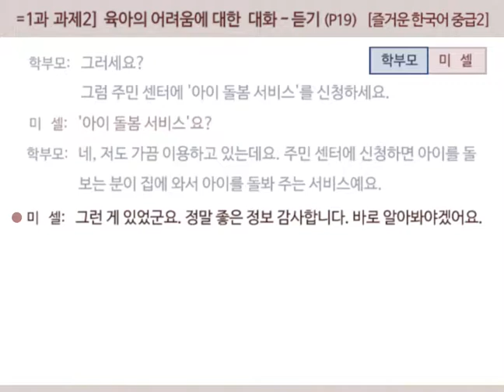[즐거운 한국어 중급2] 1과 과제2 : 육아의 어려움에 관한 대화 – 역할 연습 (P19)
[즐거운 한국어 중급2]  1과 과제2 - 역할연습  (더 보기 클릭 :  대본/발음)

학부모:  안녕하세요? 사만나 아빠시죠? 사만나 아빠가 하는 요리 수업이 그렇게 재미있다면서요?
[(학뿌모)안녕하세요VV사만나아빠시죠↑VV사만나아빠가하는요리수어비V그러케재미읻따면서요↑]

미셸:  그래요? 처음이라서 걱정이 많았는데 다행입니다.
[(미셸)그래요↑VV처으미라서V걱쩡이마난는데V다행임니다]

학부모:  참 좋은 아빠신 것 같아요.
[(학뿌모)참V조은아빠신걷까타요]

미셸:  과찬이십니다. 일도 쉽지는 않지만 아이 키우는 것도 쉽지는 않은 것 같아요.
[(미셸)과차니심니다VV일도V쉽찌는안치만V아이키우는걷또V쉽찌는아는걷까타요]

학부모:  맞아요. 저도 맞벌이 부부라서 남편과 집안일을 반반씩 하지만 그래도 아이 키우는 게 쉽지는 않더라고요. 혹시 사만나 엄마도 일을 하세요?
[(학뿌모)마자요VV저도맏뻐리부부라서V남편과V지바니를반반씩하지만V그래도V아이키우는게V쉽찌는안터라고요VV혹씨V사만나엄마도V이를하세요↑]

미셸:  네, 아내가 일을 하는데 사만나까지 돌보느라 많이 힘들어 하는 것 같아요.
[(미셸)네VV아내가V이를하는데V사만나까지돌보느라V마니힘들어하는걷까타요]

학부모:  그러세요? 그럼 주민 센터에 ‘아이 돌봄 서비스’를 신청하세요.
[(학뿌모)그러세요VV그럼V주민센터에V아이돌봄써비쓰를신청하세요]

미셸:  ‘아이 돌봄 서비스’요?
[(미셸)아이돌봄써비쓰요↑]

학부모:  네, 저도 가끔 이용하고 있는데요. 주민 센터에 신청하면 아이를 돌보는 분이 집에 와서 아이를 돌봐 주는 서비스예요.
[(학뿌모)네V저도V가끔V이용하고인는데요VV주민센터에신청하면V아이를돌보는부니V지베와서V아이를돌봐주는V써비쓰예요]

미셸: 그런 게 있었군요. 정말 좋은 정보 감사합니다. 바로 알아봐야겠어요.
[(미셸)그런게V읻썯꾸뇨VV정말V조은정보감사함니다VV바로아라봐야겓써요]